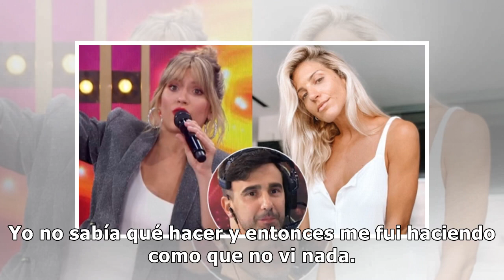Daniel Araóz le reveló a Juana Viale la fijación que lo tiene sin dormir: "Mi obsesión es encon...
Daniel Araóz le reveló a Juana Viale la fijación que lo tiene sin dormir: "Mi obsesión es encontrar un enano japonés"

Este sábado, Juana Viale compartió una verdadera mesaza en La Noche de Mirtha Legrand con Roly Serrano, el Puma Goity, Coco Sily y Daniel Aráoz, protagonistas de Los catedráticos. En medio de bromas e improvisaciones, el actor cordobés sorprendió a la conductora cuando contó una anécdota de su infan...